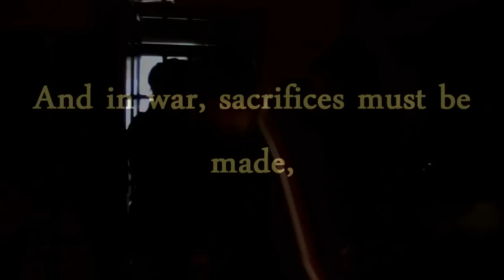Trailer: The Larry Berkhaulter Story (A Man and his Tea)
The Larry Berkhaulter story, all about the mysterious character seen in Doc 3. It's about how he became and officer despite his age, and how he came to Paderbourne, despite his frailty. It's a bridge between Doc 3, and Doc 4 this summer! Filling in gaps left in Doc 3,

It's the Doc 2 of 2013!